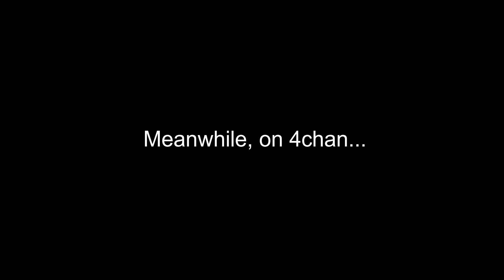It's a hell of a drug.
"He is the smartest man I know."